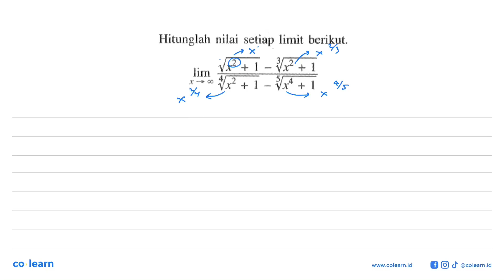Hitunglah nilai setiap limit berikut. 1+-3x +1 lim Vx? + 1_314 + [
Topik atau Materi: Limit Fungsi Aljabar di Tak Hingga - Limit Fungsi - KALKULUS - Matematika Kelas 11 SMA - K-13 Revisi

00:00 : Bedah Soal
01:00 : Konsep, rumus dan pengertian Limit Fungsi Aljabar di Tak Hingga
01:18 : Langkah penyelesaian soal
01:33 : Jawaban akhir
02:03 : Penutup